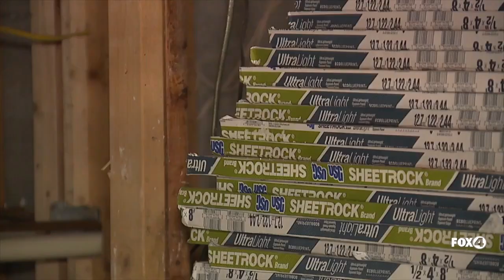Hurricane Ian Recovery Still Causing Issues for Some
Fox 4's Briana Brownlee takes a look at a local resident who is having trouble with Ian recovery,